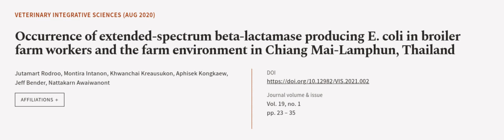Occurrence of extended-spectrum beta-lactamase producing E. coli in broiler farm work... | RTCL.TV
### Keywords ###

### Article Attribution ###
Title: Occurrence of extended-spectrum beta-lactamase producing E. coli in broiler farm workers and the farm environment in Chiang Mai-Lamphun, Thailand
Authors: Jutamart Rodroo, Montira Intanon, Khwanchai Kreausukon, Aphisek Kongkaew, Jeff Bender ,and Nattakarn Awaiwanont
Publisher: Faculty of Veterinary Medicine, Chiang Mai University
DOI: 10.12982/VIS.2021.002

### Video Timestamps ###
0:00:00 - Summary
0:01:06 - Title
0:01:13 - Outro
0:01:17 - End